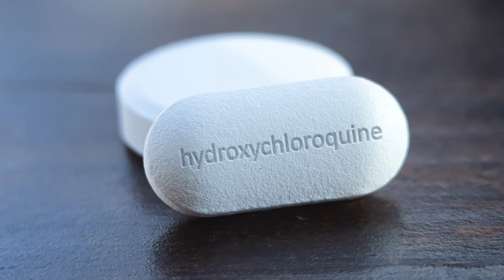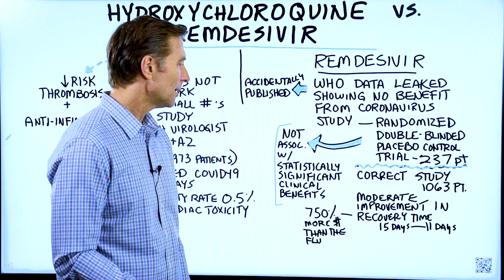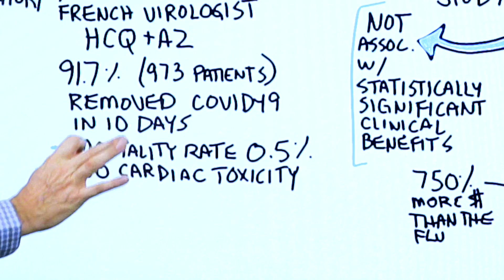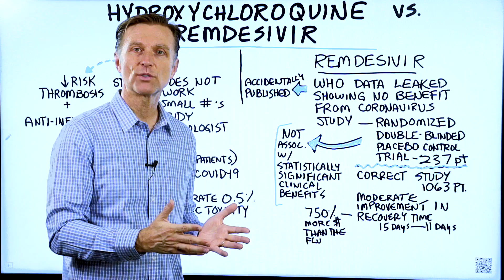Hydroxychloroquine versus Remdesivir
Hydroxychloroquine versus remdesivir: here’s what you need to know about these two COVID-19 drugs.

A New Study Unveiled By Prominent French Virologist Claims HCQ-AZ Combination Removed Novel Coronavirus In 92 Percent Cases

Timestamps
0:10 A big mistake by the World Health Organization
1:13 Remdesivir versus hydroxychloroquine
2:00 A new study
2:40 An amazing story on hydroxychloroquine

In this video, I want to compare hydroxychloroquine versus remdesivir.

A big mistake was made by the World Health Organization when they sent this study to various publications. There was a rush to publish the study right away because of the success of remdesivir, and the wrong study was accidentally sent.

In the study that was sent, there was not an association with statistically significant clinical benefits with remdesivir.

The study that they wanted to publish only showed a moderate improvement in recovery time. Remdesivir is also an expensive drug.

The media has sparked excitement over remdesivir, but is ignoring hydroxychloroquine.

A new study that was done using hydroxychloroquine and an antibiotic showed that 91.7% of the patients that were tested for COVID-19, in 10 days did not test positive for COVID-19. The mortality rate was 0.5%, with no cardiac toxicity. Hydroxychloroquine is a very inexpensive drug.

I hope this video helps you better understand hydroxychloroquine versus remdesivir.